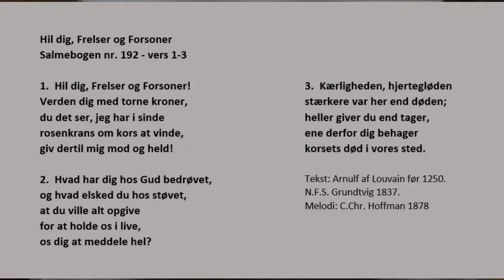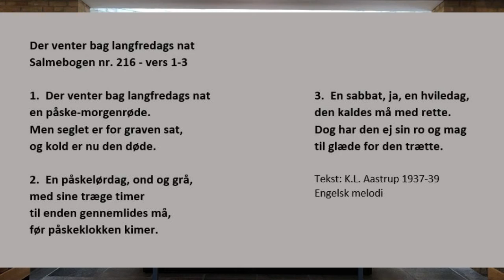Langfredag den 10. april 2020. Hilsen og andagt fra Treenighedskirken.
Hilsen og andagt fra Treenighedskirken. Langfredag den 10. april 2020.
Pastor Ingrid Lisby Schmidt
Organist Lasse Toft Eriksen